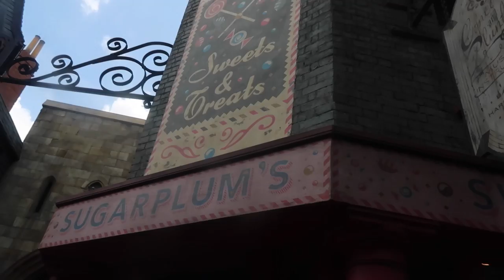Last Day | Day 15 Part 1 | The Jersey Fam Adventures